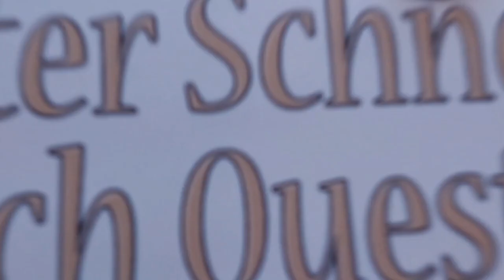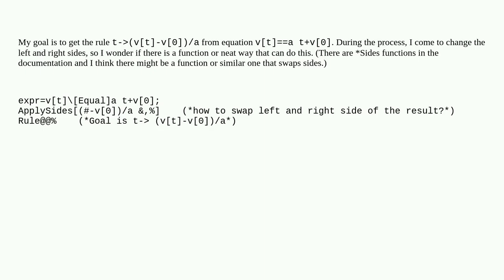Mathematica: Swapping left and right hand sides of an equation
Swapping left and right hand sides of an equation

A special thanks goes out to the community

  equation